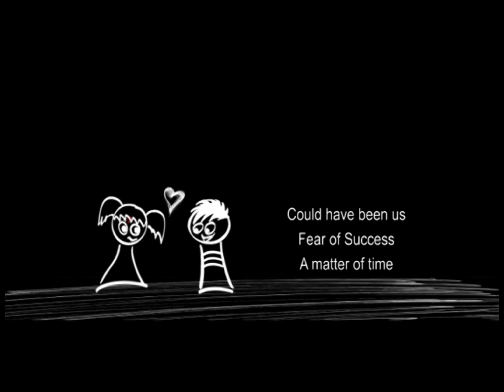Fear of Success - Could Have Been Us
A song about a man and a woman who grew up in the same part of town but didn't actually meet before they had turned 40.